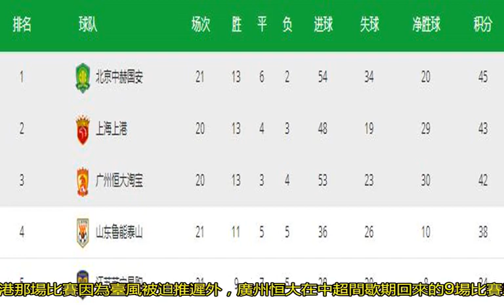9場8勝！卡納瓦羅幾乎把上半程的坑填滿，就等恒大決戰國安上港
在上海上港被逼平和山東魯能輸球的情況下，廣州恒大再一次抓住了機會。此戰過后，以少賽一輪積42分落后領頭羊球隊北京國安3分。